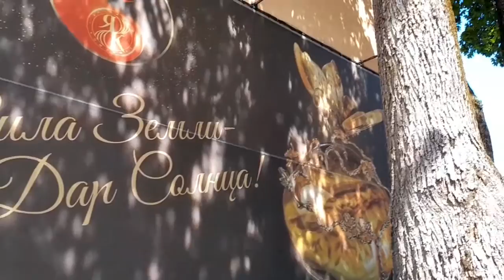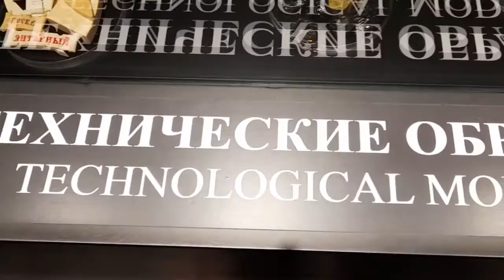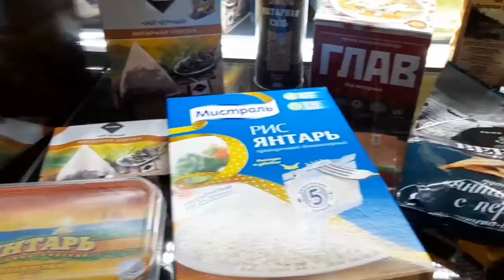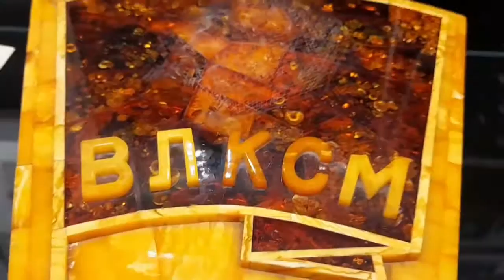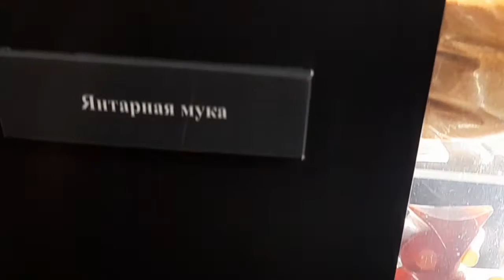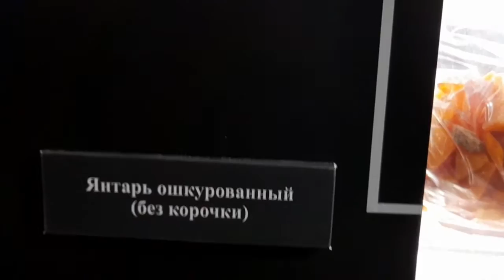ЯНТАРНЫЙ КОМБИНАТ🧡 Экскурсия☀️ Эксклюзивные экспонаты, янтарный трон, скамейка примирения #146